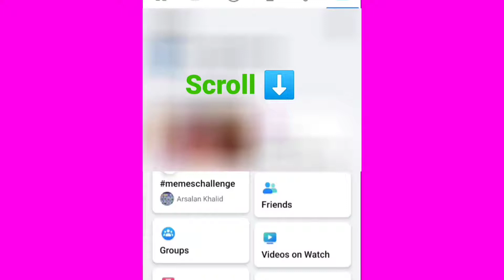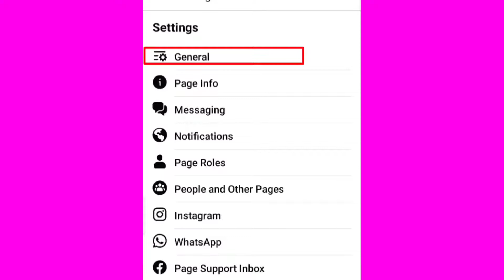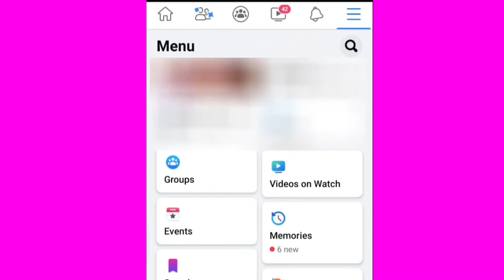Facebook Page | How to Delete facebook Page permanently On android | Facebook Page kese Delete karey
This video is about How to delete Facebook page on mobile phone, or How to delete Facebook page permanently in mobile phone in 2021 latest update. How to delete Facebook page in just 2 Minutes, How to delete unnecessary Facebook page permanently from mobile/Android in hindi/ Urdu.

Aaj me is Video me bataoga k kese app mobile se apna facebook ka page delete kr skty hy to video pory dekhy.
Facebook page kese Delete karey

Hiw to delete Facebook page
Hiw yo delete Facebook page permanently

Watch:

How To Delete a Facebook Account/ID:✅

How to Create New Facebook Account/ID:✅

Go to Facebook application
Click on the menu option
scroll down ⬇️
click on the pages option
Select the page
Open the page
Scroll left side the upper options
click on the more option
scroll down
Click on the setting option
Click on the General option
Scroll down
Remove page
click on Permanently delete page option
Confirm Delete Page.
Your Page Delete.

Note: If you don't want to delete facebook page then you can cancel the deletion of the page in 14 days

if this video was useful for you then

page delete permanently
how to delete a facebook business page
how to delete facebook page on pc
facebook page delete karne ka tarika